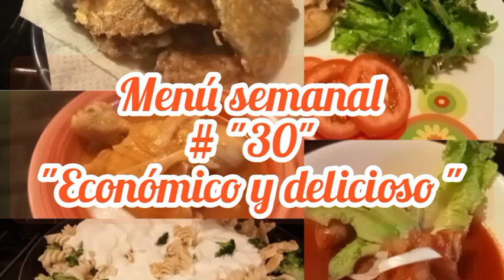MENÚ SEMANAL # "30"comidas económicas y deliciosas